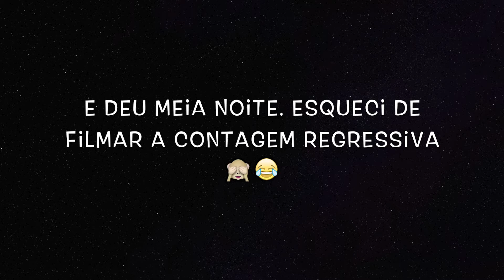Réveillon 2021🎉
Gentemm, desculpem a demora! Mas antes tarde do que nunca, né!😅
Feliz Ano Novo pra vcs🎉